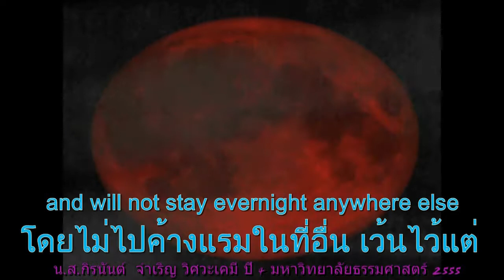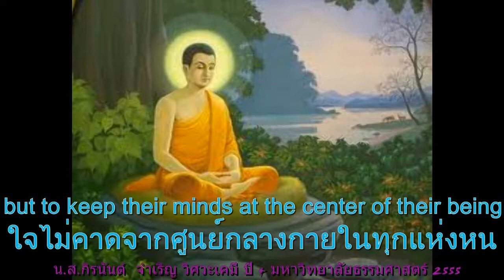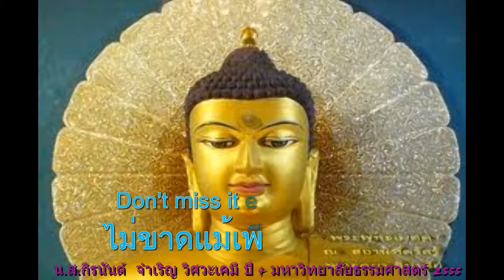ประวัติความเป็นมา และเพลงวันเข้าพรรษา กิรนันต์ จำเริญ วิศวะเคมี ปี4มธ 2555